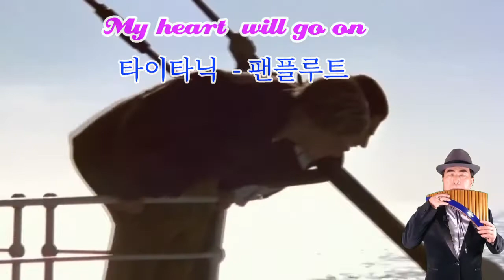My heart will go on - Panflute 타이타닉 - 팬플릇